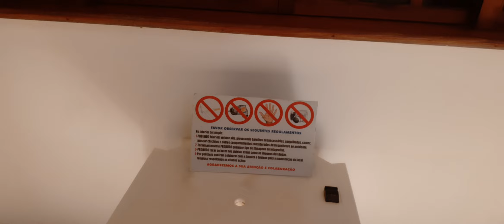TEMPLO BUDISTA,BUDA ,TURISTAS, ESTUDANTES MEDICINA PARAGUAI, ASSESSORIA ,Foz do Iguaçu!